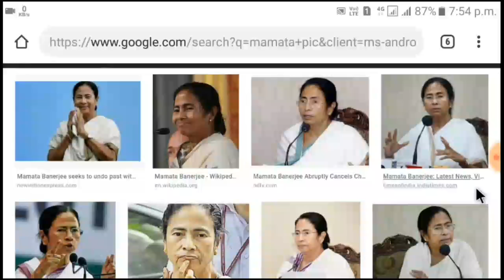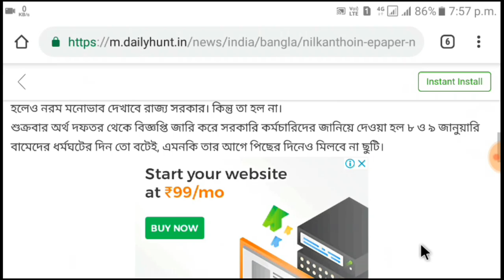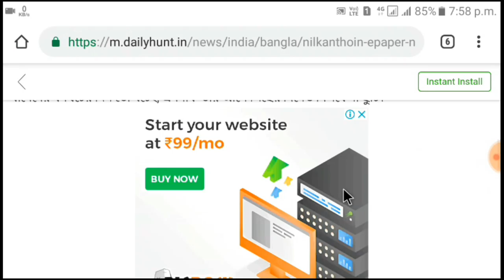বাতিল হল সব ছুটি।। কড়া বার্তা দিলেন মূখ্যমন্ত্রী।। bandh news update